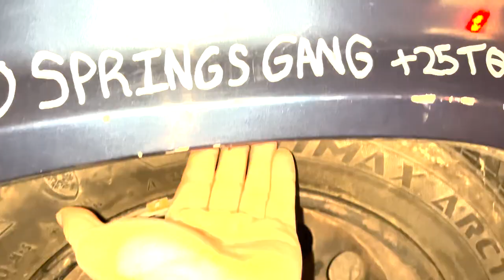8th Gen Honda Civic Gets Custom Livery! (2006-2011 Honda Civic)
Hello everyone! My name is Kevin Krueger. This is my first video back on YouTube in over 8 years! I've finally started to make my my hobby into something I can share with the world! I will also be uploading gaming videos every so often on my gaming YouTube channel that I will link below along with my twitch as well. I also do automotive photography and videography as well; the link to my photography instagram will be included below. I hope you enjoy the content that I will be uploading here and on my other social media platforms in the future.